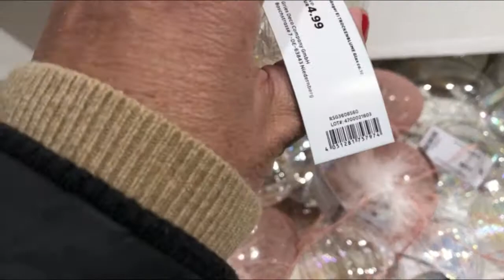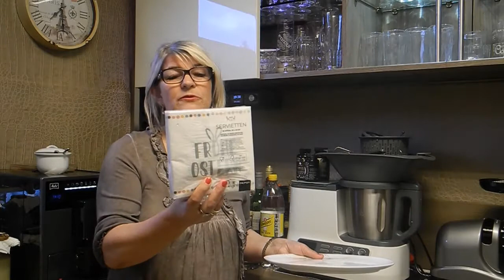DEKORACJE PALMY WIELKANOCNE WIOSENNE OZDOBY 🧡💥 SKLEP DEPOT NIEMCY.Nr.431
Kochani dzisiaj zapraszam was do innego sklepu z ozdobami na Wielkanoc w Niemczech ,,DEPOT W DEKA,,MOŻLIWE ŻE KTOŚ SKORZYSTA JAK ZOBACZY POLONIA W NIEMCZECH